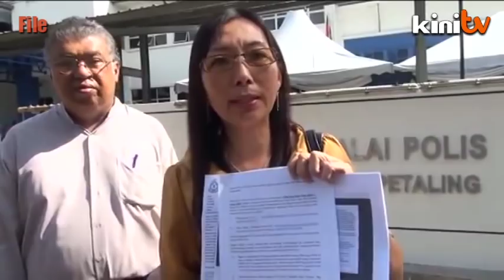Khir Toyo minta maaf pada Teresa Kok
Bekas menteri besar Selangor Mohamad Khir Toyo hari ini meminta maaf kepada anggota Parlimen Seputeh Teresa Kok atas penyiaran artikelnya di blog lima tahun lalu berkaitan isu azan.